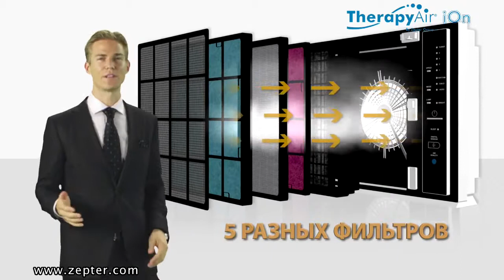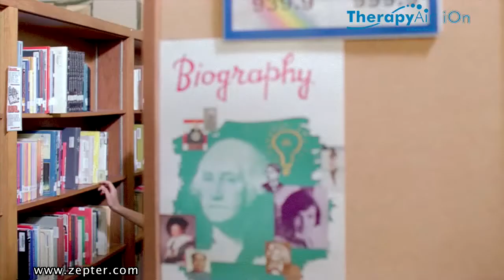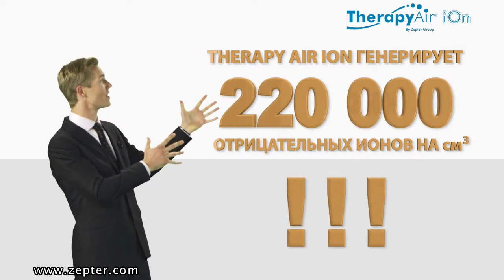Обзор очистителя воздуха Therapy Air ion Zepter